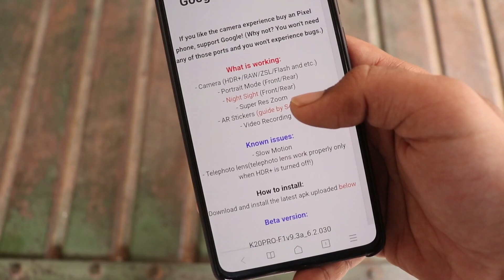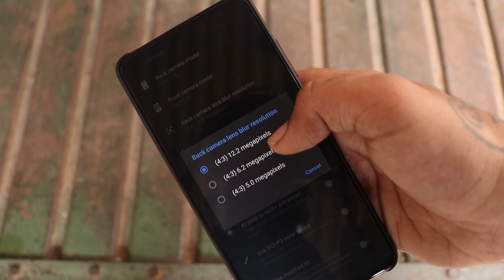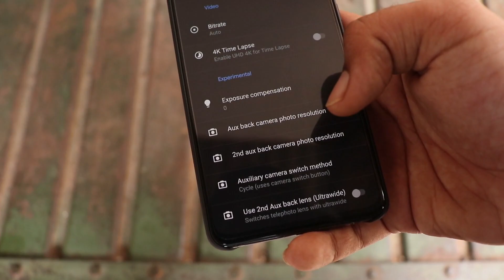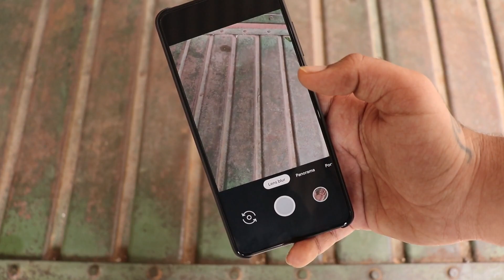How To Install Google Camera On Redmi K20 & Redmi K20 Pro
How To Install Gcam On Redmi K20 & Redmi K20 Pro Modded Google Camera with HDR+, Night Sight and etc.